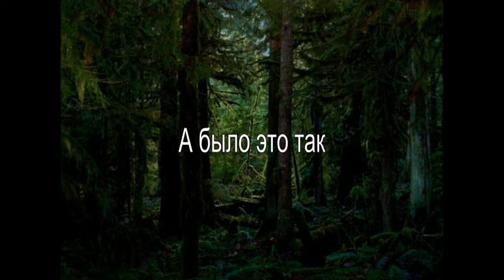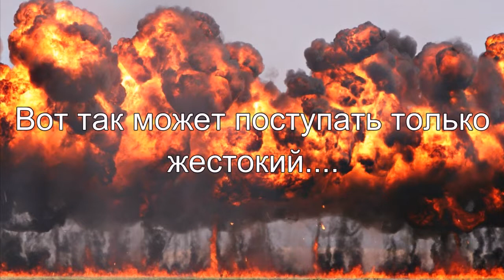Песня про Лешего - Алексей Доктор Леший - бард